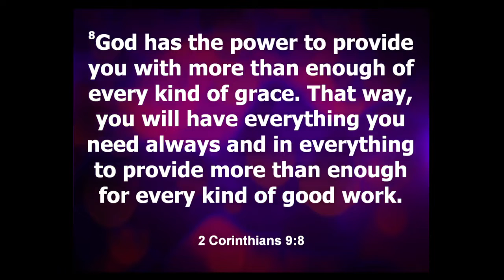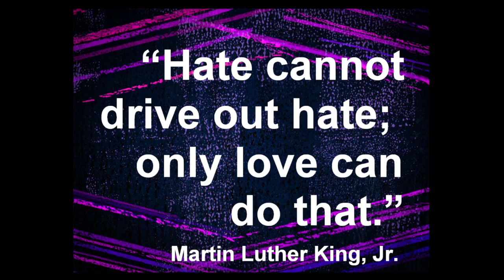Surprise!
Surprise!  God is doing a new thing!  2 Kings 5:1-14 without the force.